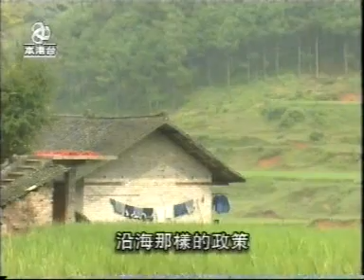特區天真情 DOC HK NWES VTS 01 4011920296 012503880